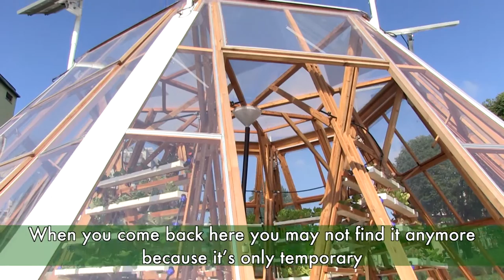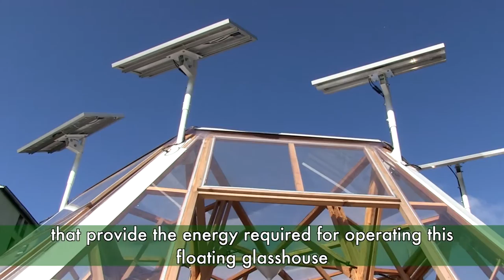Green Milan: The Jelly Fish Barge | Installazione sul Naviglio per EXPO Milano | Italia Slow Tour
[ ENG ] Since the Middle Ages, when the first canals were dug, irrigation, agriculture, and transportation from the countryside to the city have all been facilitated by Milan's Navigli (i.e. Canals). A temporary endeavour, the Jellyfish Barge is a water- and energy-free floating glasshouse built on recycled plastic drums. Let's see how it functions.

[ ITA ] Milano è strettamente legata all'acqua: sin dallo scavo dei primi canali nel Medioevo, l'irrigazione, l'agricoltura e i trasporti dalla campagna alla città avvenivano usando i Navigli (i canali di Milano). La cosiddetta "Jellyfish Barge" è un progetto temporaneo: una serra galleggiante su fusti di plastica riciclata che non consuma energia o acqua, creata in occasione di EXPO Milano 2015. Vediamo con Patrizio Roversi come funziona.